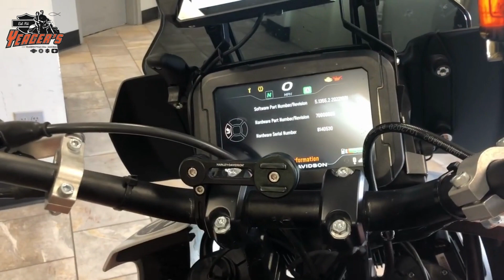How to find what software version I have on my Harley-Davidson Pan America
How do I find what software version I have on my Harley-Davidson Pan America? Larry walks us through how to find that info!